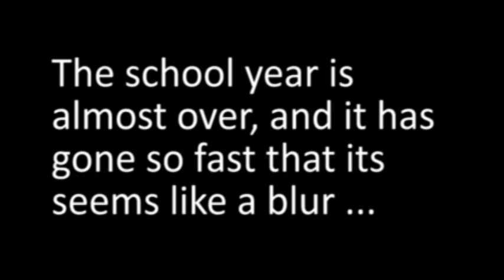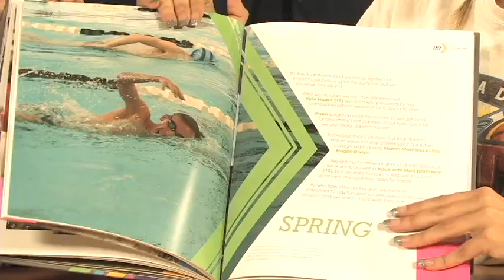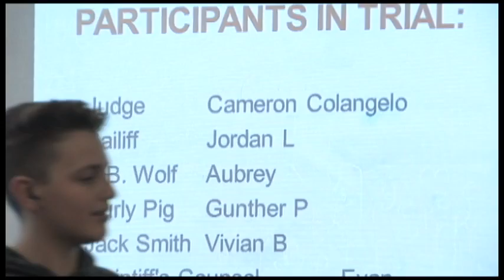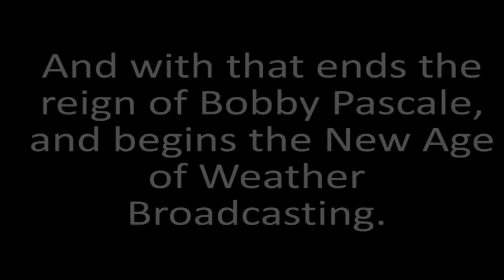RIDGELINE 050916B AVI